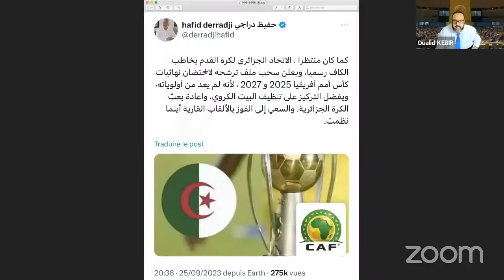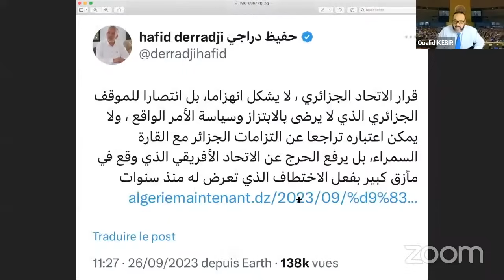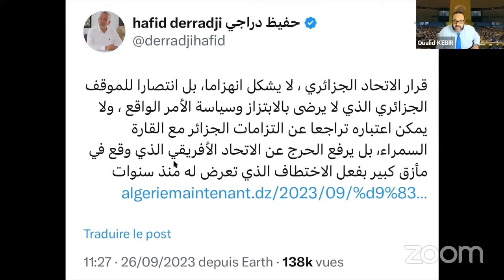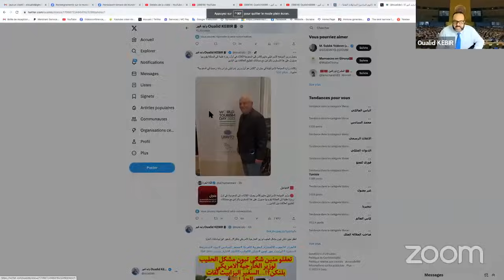الإنسحاب وعدم قبول الهزيمة تصرف جبان وإثبات لفشل ذريع!